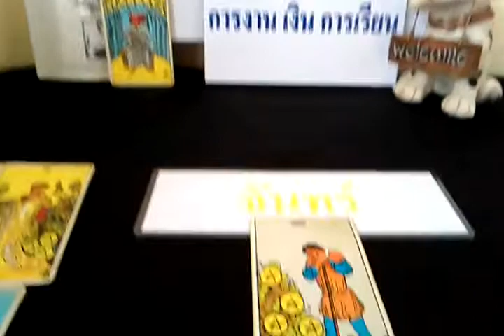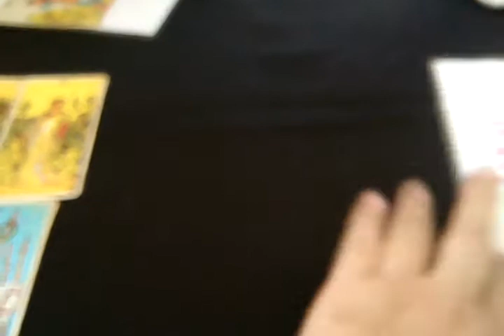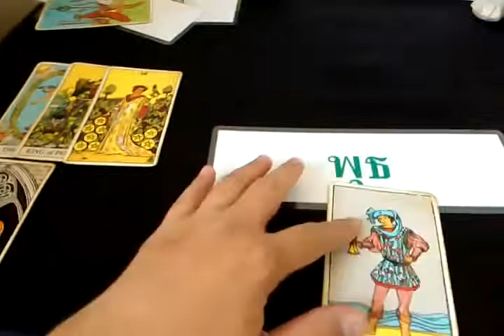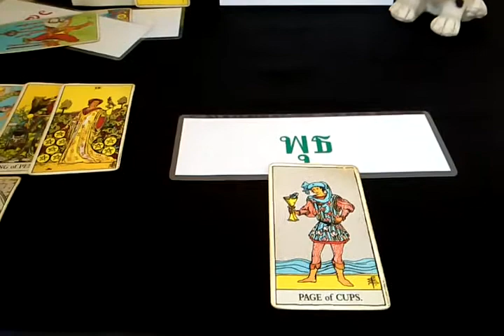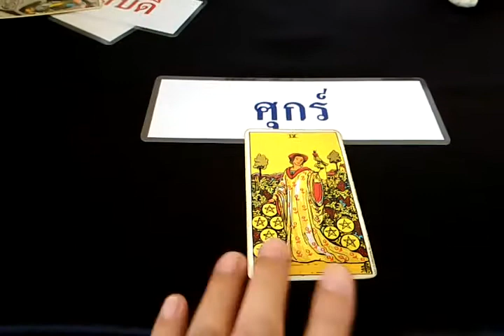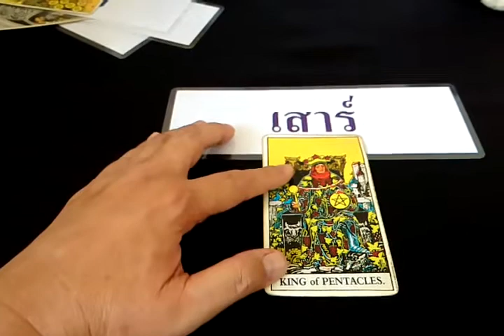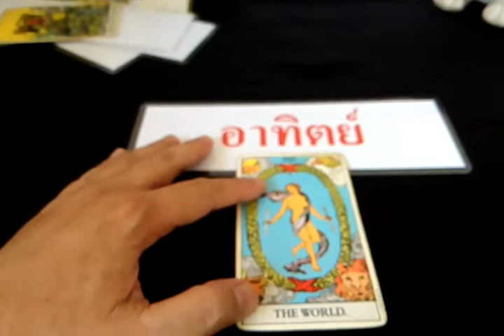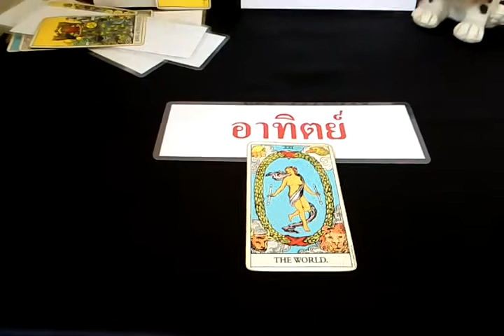ดวงทั่วไปศุกร์ที่10เม.ย.63ผู้ที่เกิดทั้ง7วัน